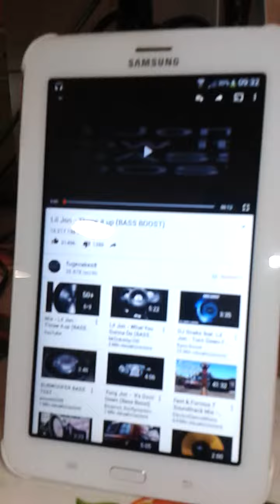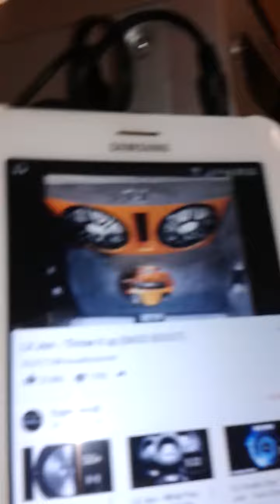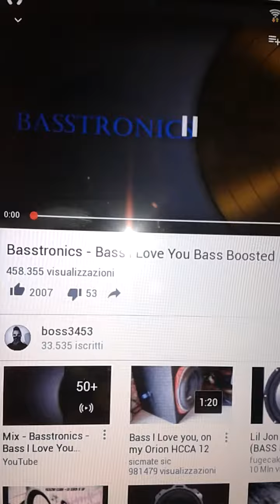Sony cmt-gpx7 and speaker ss-rx99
Volume stereo al massimo
Volume tablet al massimo
Bassi al massimo
Treble al massimo
Le casse quelle sopra non sono collegate.